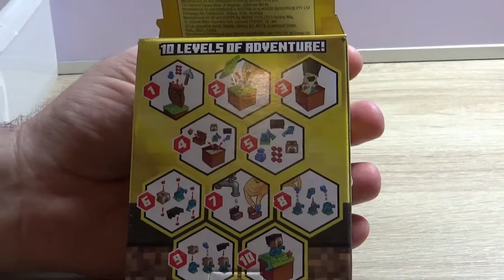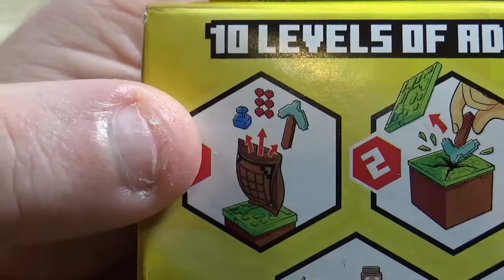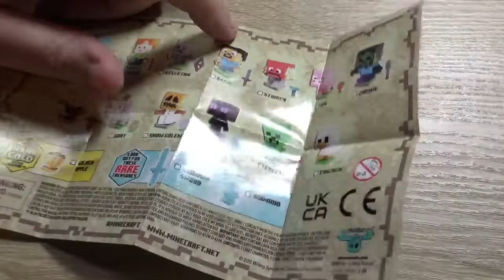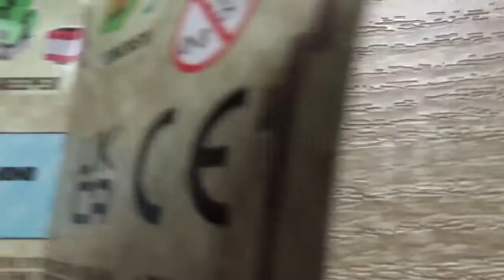Minecraft Overworld Mining Kit. Can We Find A Golden Apple?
We open a Treasure X Minecraft overworld mine and craft character this could either be in sand or slime and has a chance as finding a real gold treasure. See what we think about this and how surprised Simon is about the price.